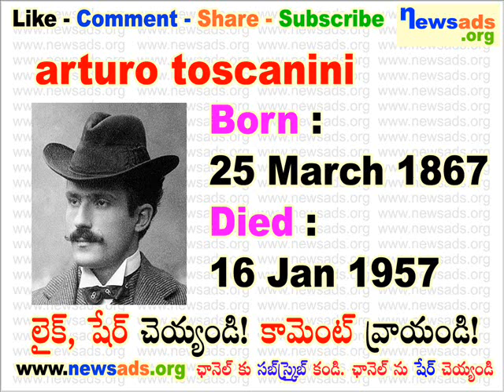famous people born on march 25 l march 25 birthdays